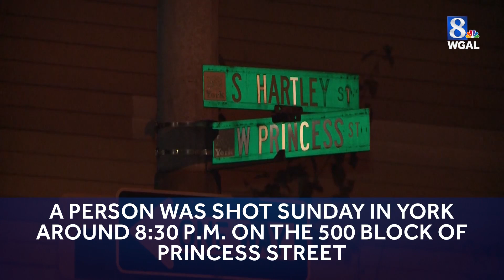One person shot in York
Police are investigating a York shooting that left one person wounded.